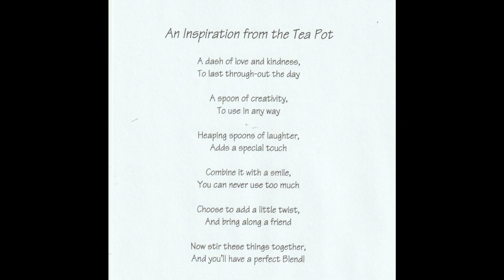Christmas New Member Tea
Our club celebrated with our new members with a Christmas Tea Brunch. Great company, tea, games and prizes!